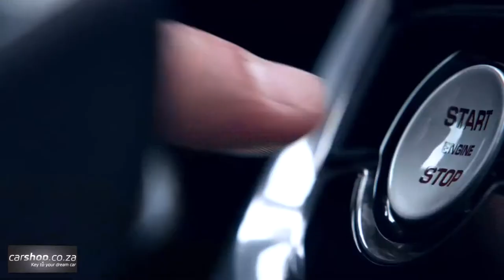Introducing The Powerful Jaguar XE SV Project 8 | Carshop Drive #45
About Carshop:

Your home for second-hand cars South Africa. Carshop is designed to make it easier for you to purchase the car of your dreams by simply staying on one website. We realise that your time is important to you which is why we’ve put all the various elements you’ll need when buying a new car, at your fingertips. Use our easy and fully comprehensive search tool to browse from thousands of used cars for sale in South Africa and then calculate your monthly payments with our finance calculator. Get the best deal on vehicle finance or enquire about a warranty. With a huge selection of used cars for sale in South Africa, as well as various monthly specials on offer, we’re certain that Carshop is the key to your dream car.

More About The Jaguar XE SV Project 8

Source: Jaguar.com

Jaguar Land Rover Special Vehicle Operations (SVO) has revealed the most powerful, agile and extreme performance Jaguar road car ever produced – the 200mph(1), 592HP Jaguar XE SV Project 8 sedan.

Following the successful F-TYPE Project 7 of 2014, the XE SV Project 8, the second Collector’s Edition by SVO, is a hand-built four-door sedan with supercar performance – designed to thrill driving enthusiasts, with an extraordinary combination of explosive power, dynamic agility and all-wheel-drive traction. No more than 300 examples will be created for global sale, each to be assembled at the SVO Technical Center in Coventry, England.

“SVO's raison d'être is to produce halo vehicles that push the boundaries in terms of luxury, performance and all-terrain capability. Project 8 is a great example of what happens when enthusiastic designers, engineers and manufacturing specialists are given the opportunity to create an extreme performance sports car without compromise,” said John Edwards, Jaguar Land Rover Special Operations Managing Director. “Project 8 will be assembled by hand in the new SVO Technical Center, and we're confident that our enthusiastic and demanding clients will love driving Project 8 as much we do!"

The Project 8 exclusively features the most powerful version of the Jaguar Land Rover 5.0-liter Supercharged V8 gasoline powertrain. The 592HP power unit, which has a Titanium Variable Active Exhaust, is complemented by a standard All Wheel Drive (AWD) system(4) and motorsport-derived aerodynamics to deliver a 200mph top speed and 0-60mph in 3.3sec(1), making Project 8 the fastest accelerating Jaguar yet.